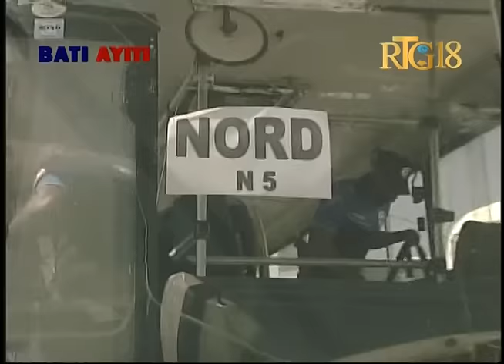Jean Fritz Jean Louis Émission Bati Ayiti RTG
Jean Fritz Jean Louis Émission Bati Ayiti RTG, 22 Janvier 2016.